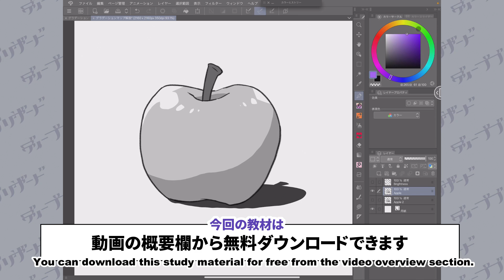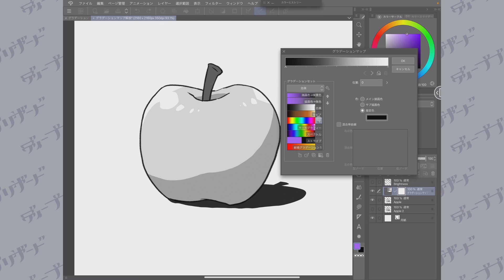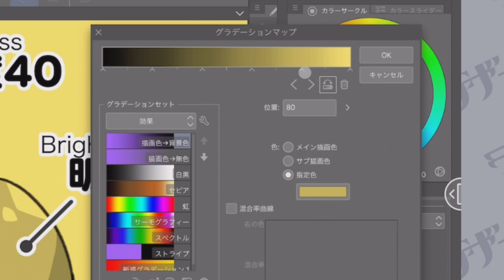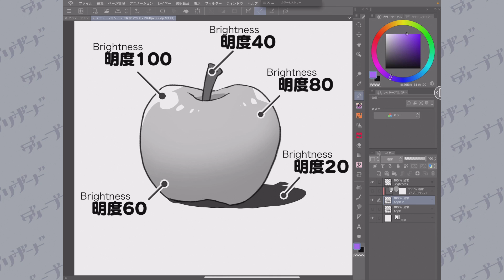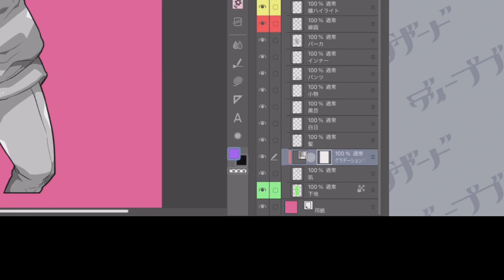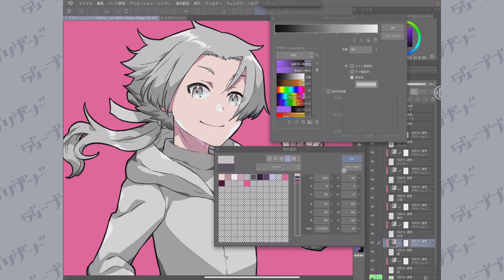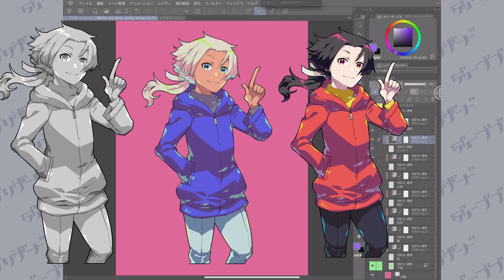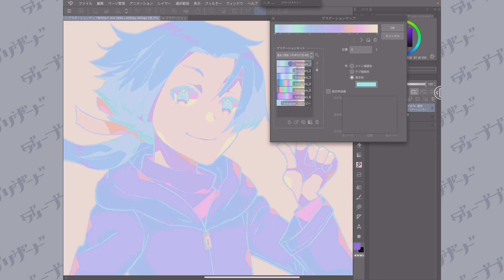世界一わかりやすいグラデーションマップ講座【超入門講座#53】ディープブリザード / CLIP STUDIO PAINT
53回目の今回は「グラデーションマップの使い方」についての講座です！

★今回の講座内で使用した教材を無料ダウンロードできます。